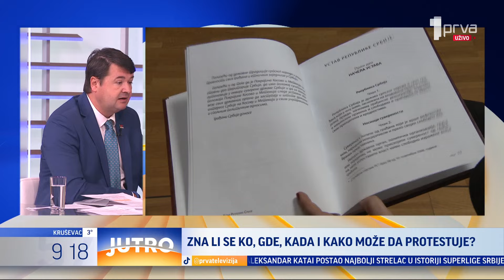Zašto se protesti neretko pretvore u otvoreno fizičko nasilje? - JUTRO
Red protesta, red blokada, red nasilja, red izbora. A šta kaže Ustav? Šta je dozvoljeno, a šta ne? Zna li se ko, gde, kada i kako može da protestuje? Kada se sloboda pretvara u teror? Gost: Vladan Petrov.